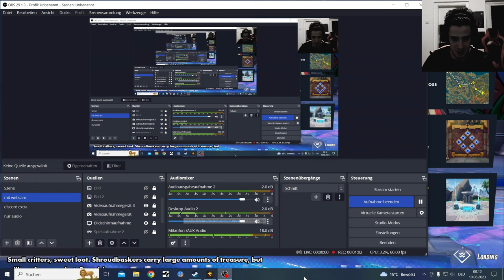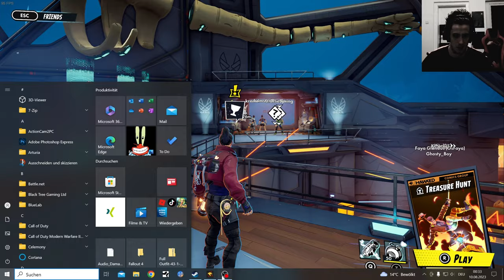Hawked a PvPvE Game similar to Fortnite and the Cycle Frontier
My first look at the Open Beta of Hawked, with a lot of mixed feelings

HAWKED PC open beta test set from August 3 to 17

Arc Raiders will get tested when they have a beta